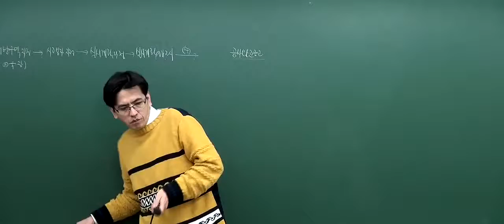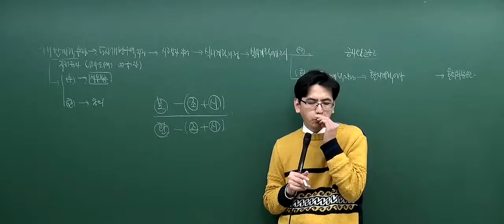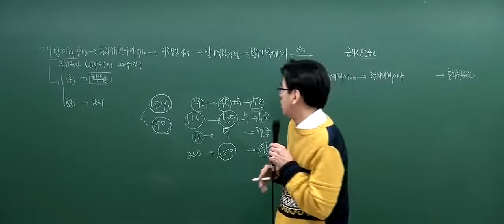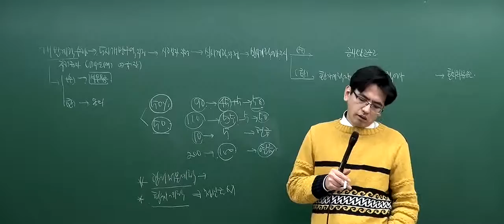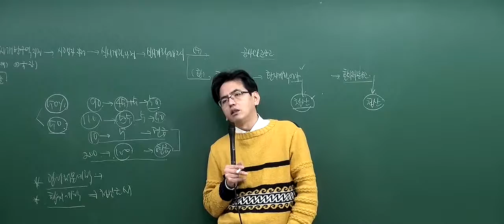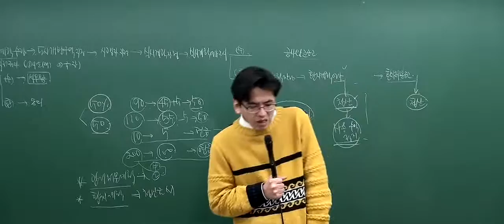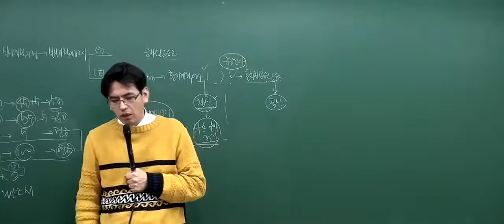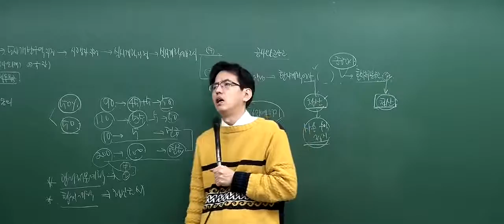[2017기본_5회2강] 공인중개사 강의_부동산공법(김동영)_ 환지방식에의한 도시개발사업등(P.105)